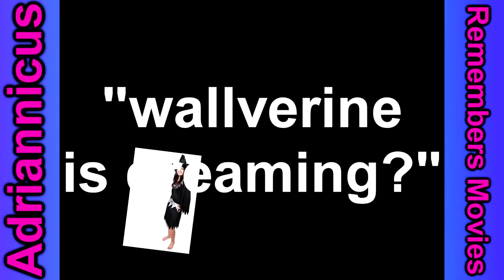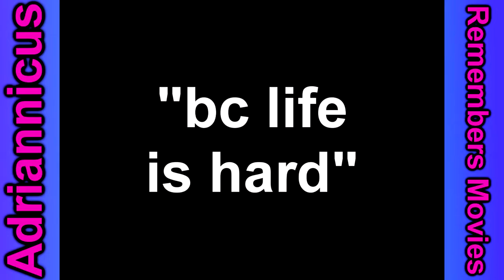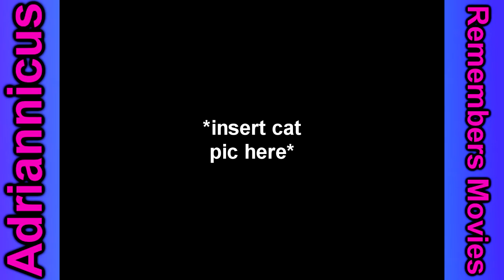Adriannicus Remembers Movies Ep. 1: X-Men (2000)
the first episode in our exciting new series, in which Poo Hound Adriannicus relates movies the way that she remembers them.